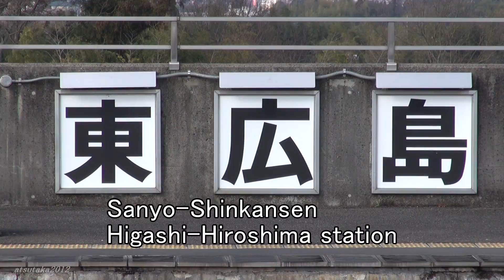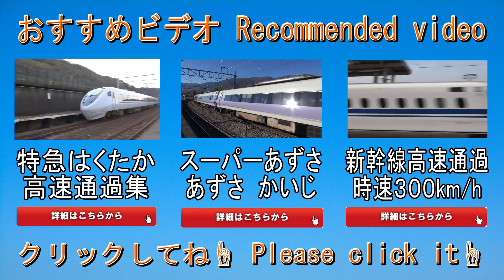【山陽新幹線 高速通過集】MAX.speed 300km/h Japanese Bullet Train - Shinkansen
こちらの映像は2014年10月18日（土）放送、フジテレビ系「超潜入！リアルスコープハイパー」に提供しました。
ATC300区間にある山陽新幹線東広島駅です。
N700系のぞみ、みずほ、さくらは最高時速300km/hで高速通過して行きます。大迫力の高速通過シーンをお楽しみください。
ちなみに営業速度最速は、東北新幹線E5系はやぶさ、E6系こまちの320km/h。
そして在来線最速は京成スカイライナーとはくたかの160km/hです。

HD1920×1080/60Pのプログレッシブ、フルHD撮影です。
1080pのフルスクリーンでどうぞ！
カメラ:SONY HDR-CX720V
カメラ：OLYMPUS SZ-31MR
マイク:audio-technica AT9943